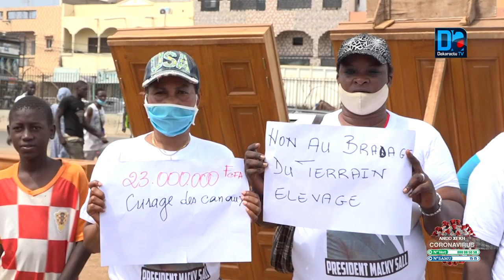Pikine: Abdou Karim Sall fait un don de masques et de produits d'hygiéne